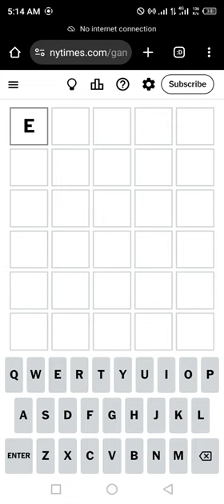Wordle New York Times NYT Today Answer 30 October 2024 Wednesday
WORDLE No.1229